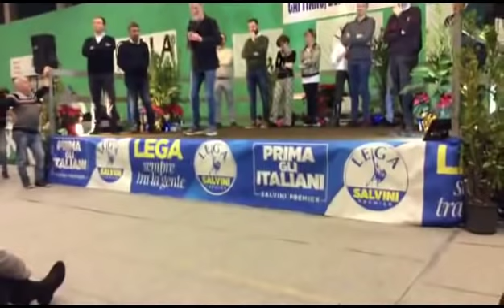🔴 Roberto Calderoli: "Vi spiego come cadrà il governo..."